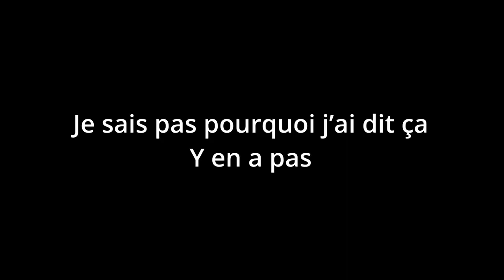SAKAMOTO DAYS - Shonen EXPLOSIF et ADDICTIF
LE shonen du plus Grand magazine de prépublication du Japon. Énormément d'actions, des touches d'humour et un combo qui fonctionne à merveille avec une mise en scène toujours au top du top du top. J'adore lire Sakamoto Days. Et vous ?